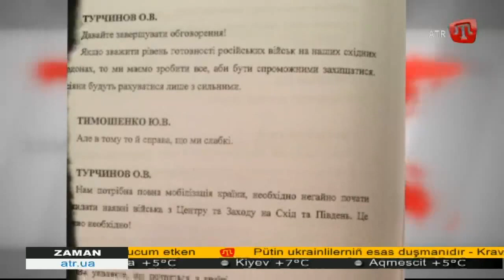22.02.16 ZAMAN QT 20:30